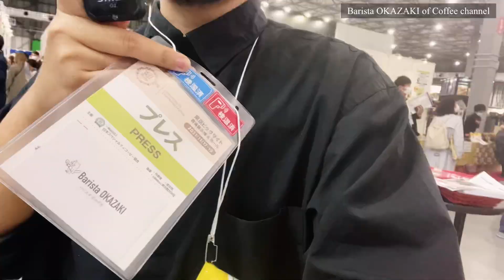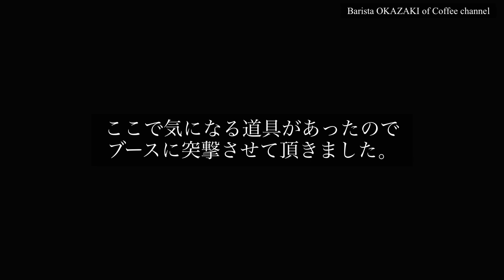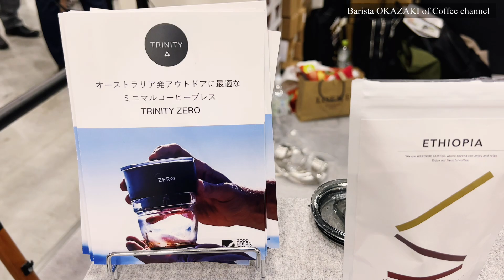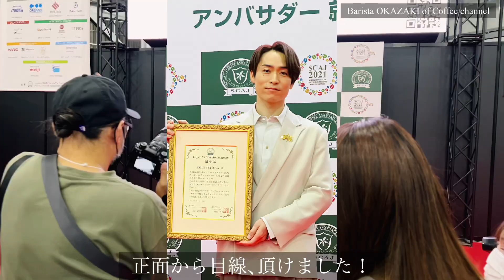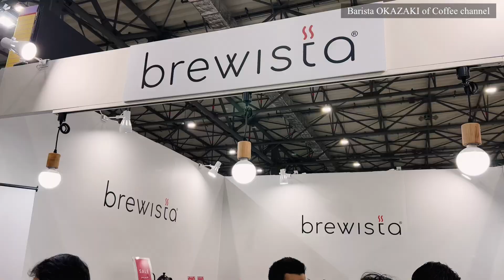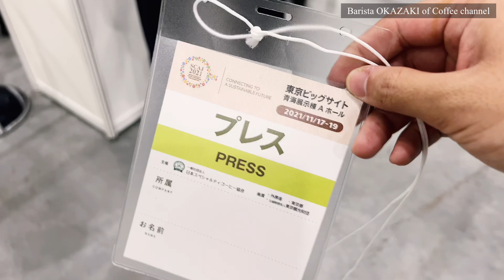2年ぶりのSCAJ2021､コーヒーのお祭りをバリスタと一緒にぶらぶら散策しましょう。【日本最大級のコーヒーエキシビジョン】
当日声をかけてくださった視聴者さん、有難うございます！すごく励まされました😌

↓今回ご説明頂いたブースさん
○ TRINITY ZERO ミニマルコーヒープレス

○brewista トルネード ドゥオ ダブルウォール ガラスドリッパー

ども、バリスタオカザキです。

※商品レビュー等のご依頼はTwitterのDMからご連絡をお待ちしております。

‹もくじ›
0:20 有名どころをざっくりと紹介
3:05 日本初上陸TRINITY ZEROへ潜入
5:47 EXILE TETSUYA氏
SCAJコーヒーマイスターアンバサダー就任式
7:51 brewistaへ潜入 新作ドリッパーの紹介
12:42 あっぴーさんとおしゃべり
13:29 1Z PRESSOへ潜入 JP PROの紹介
17:37 ぼくさんとお別れ